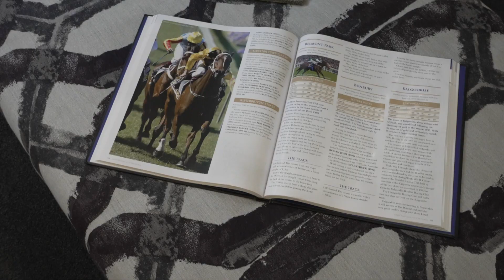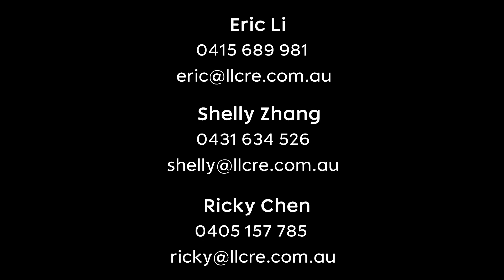15 Marianne Way, Mount Waverley